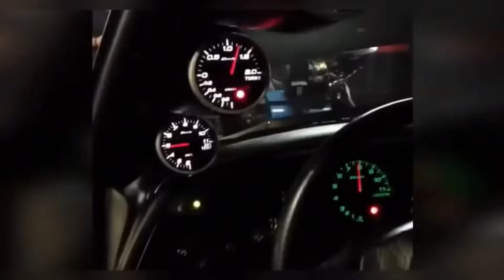Tokyo Drift - Teriyaki Boyz (Full JDM Edition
Not perfect but this is my first time doing